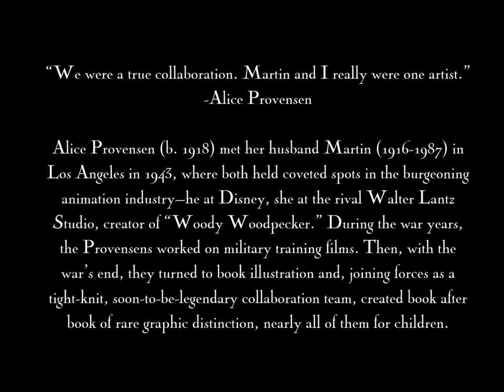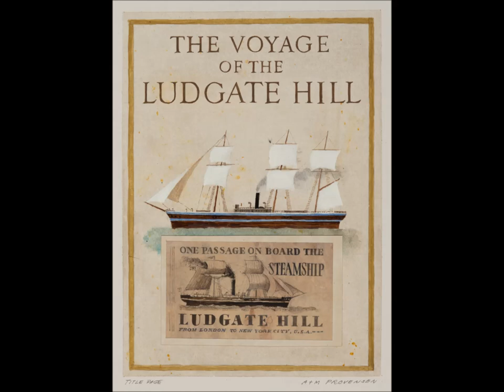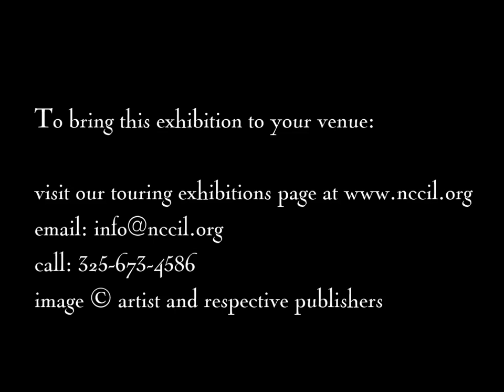Glorious Flights: The Illustration Art of Alice and Martin Provensen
This exhibition is organized and toured by the National Center for Children’s Illustrated Literature (NCCIL). Featuring original art from the illustrious Caldecott winning husband- wife team of Alice and Martin Provensen, Glorious Flights: The Illustration Art of Alice and Martin Provensen, has been curated by Leonard Marcus. Located in Abilene, Texas, the National Center for Children’s Illustrated Literature collaborates with award-winning artists to produce high-quality exhibitions of their artwork that are distinctive and appealing to museum visitors of all ages. In addition to this unique artistic partnership, following its debut at the NCCIL gallery, each exhibition travels to museums, public libraries, and galleries nationwide.

Alice Provensen (b. 1918) met her husband Martin (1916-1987) in Los Angeles in 1943, where both held coveted spots in the burgeoning animation industry—he at Disney, she at the rival Walter Lantz Studio, creator of “Woody Woodpecker.” During the war years, the Provensens worked on military training films. Then, with the war’s end, they turned to book illustration and, joining forces as a tight-knit, soon-to-be-legendary collaboration team, created book after book of rare graphic distinction, nearly all of them for children. The Provensens first made their mark as the illustrators of such hugely popular Little Golden Books as Margaret Wise Brown’s The Color Kittens and of larger-scale Golden volumes like Robert Louis Stevenson’s A Child’s Garden of Verses. They were known from the start for their sprightly wit and elegant contemporary design sense. Over the years, their work deepened as the couple pursued their love of historical research, world travel, and artistic self-reinvention. No project was too big or daunting for them. The Iliad and the Odyssey! The Charge of the Light Brigade! Tales from the Ballet! Often they chose the road less traveled, crafting intimate, sketch-book-style picture books like The Year at Maple Hill Farm about life in the country; or chronicling little-known true stories, as in The Glorious Flight: Across the Channel with Louis Blériot, for which they won the 1984 Caldecott Medal. After Martin Provensen died, Alice carried on, creating an astonishing array of new work, from the monumental The Buck Stops Here to the cozily charming A Day in the Life of Murphy.